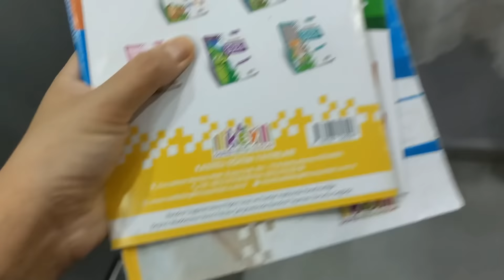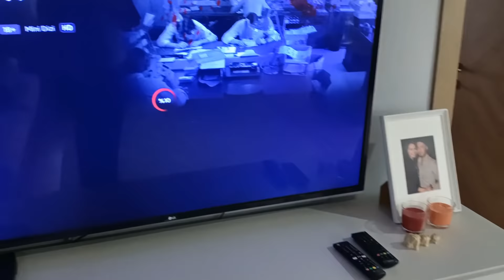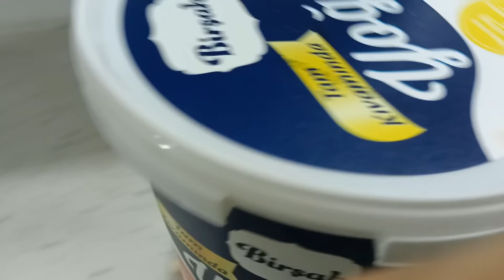KAYNATAM TORUNUNA İYİ BAKIYOR 👍BENİ SİNİR EDİYOR OĞLUNA KIYAMAMASI😕SENDEN BANA HAYIR YOK